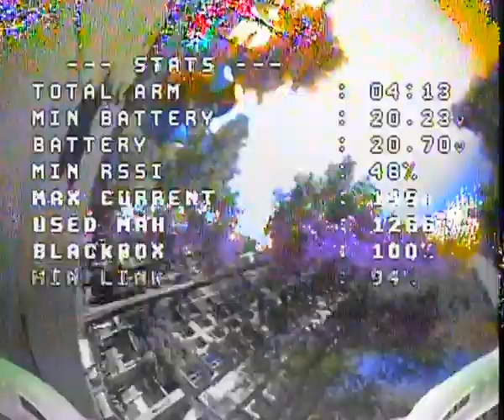Fast and smooth Analog indoor DVR tricks Naked boy smooth Geprc cinelog 35 performance FPV Cinematic